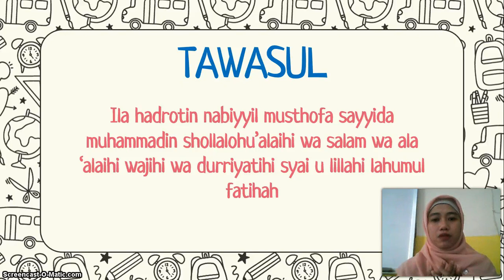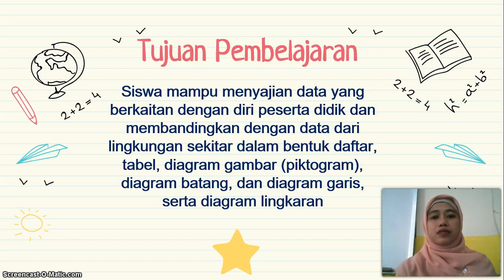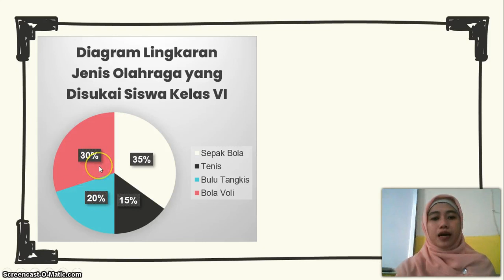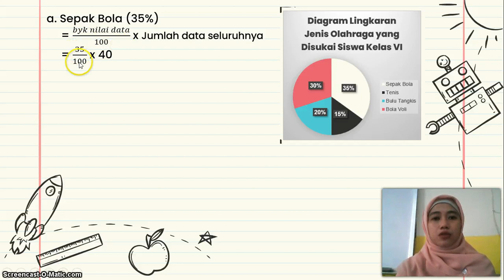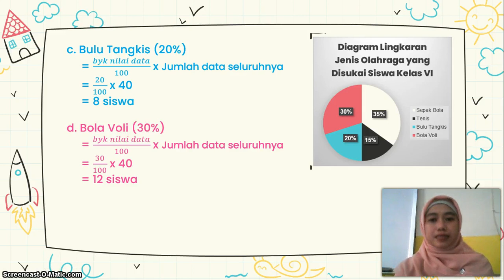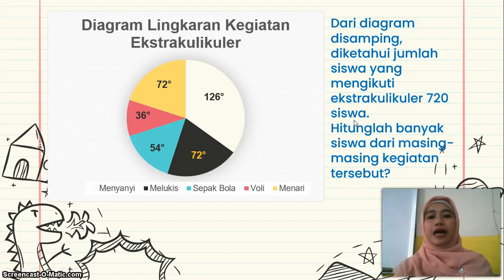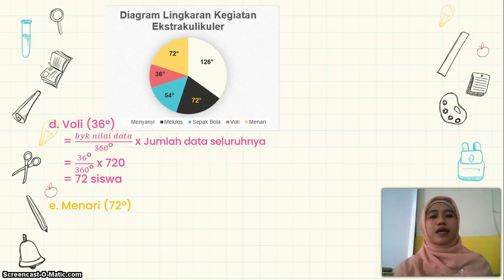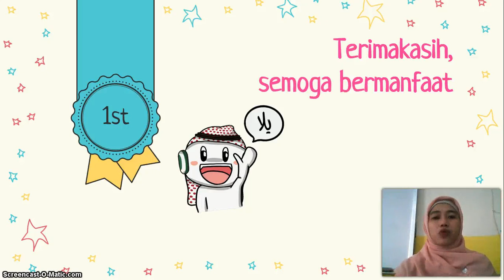BelajarbersamaSUKMA: Kelas 5 MI Islamiyah | Matematika | Diagram Lingkaran